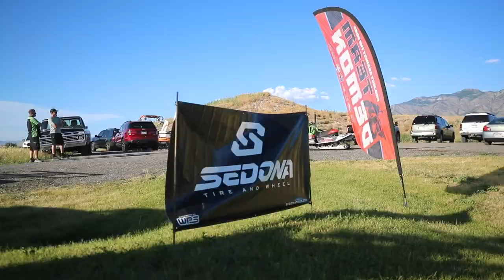Wakeboard Jumps Wake Pulled Behind Hydroplaning Snow Machine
In a World First,
Pro Wakeboarder Braxton Tomlinson jumps a wake towed from behind a hydroplaning Snowmobile driven by Trevor Ericson.

- A Team Rebel Production